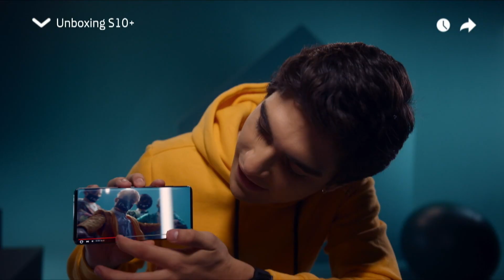Reto Fitness Capitulo 4 - Rebeldes TN8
Ahora les traemos el cuarto capitulo de nuestro Reto Fitness. ¿Ahora si saben quién puede ganar?...

Sintoniza Rebeldes todos los domingos a las 4 de la tarde por TN8 el canal joven de Nicaragua.